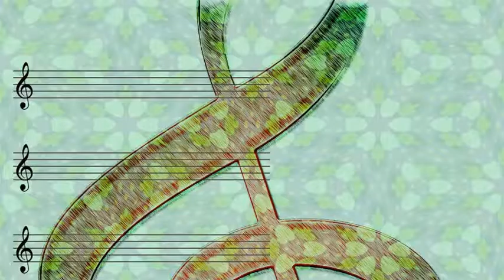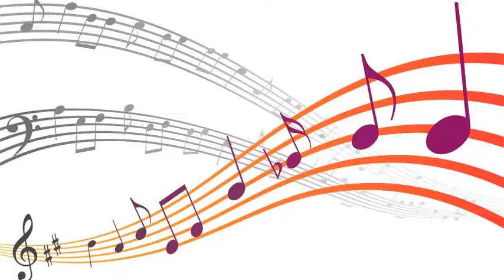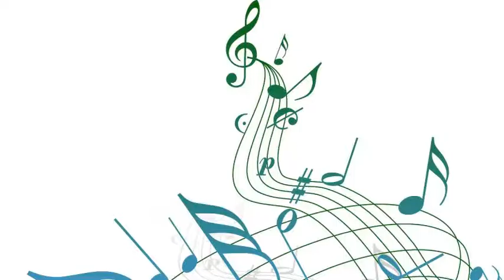Ziggy Elman - And the Angels Sing (1948)